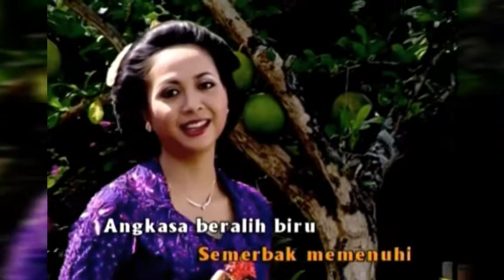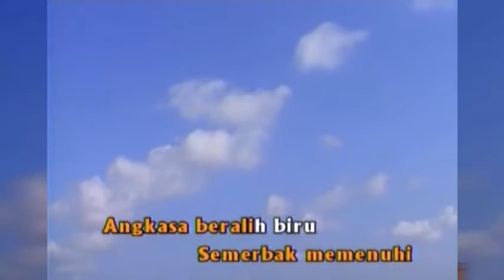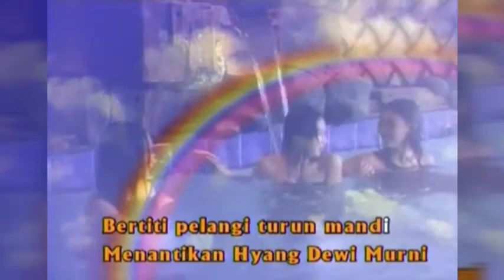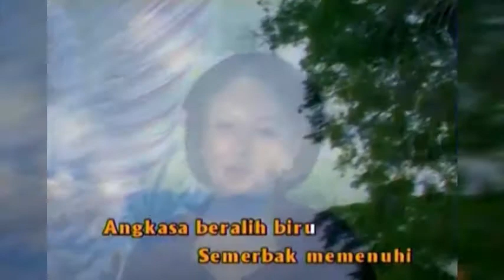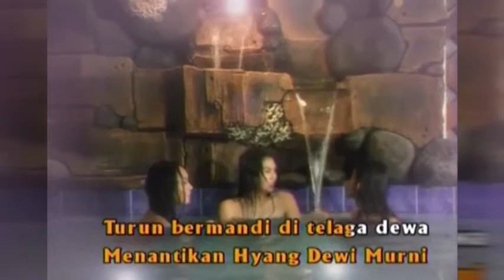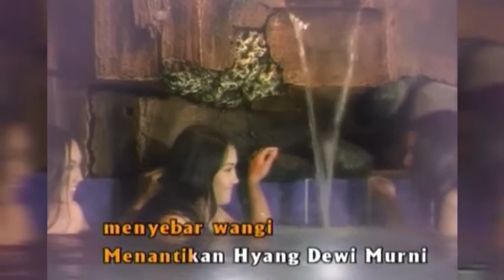Sundari Soekotjo - Keroncong Dewi Murni